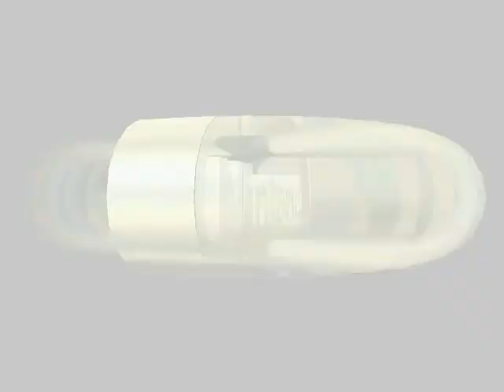Fun With: Mario Kart (Part 1)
We in some and we lose some. I also remember why I hate people with mushrooms on their heads.